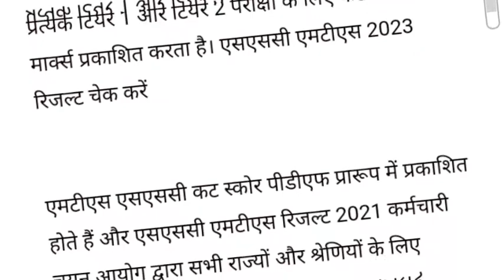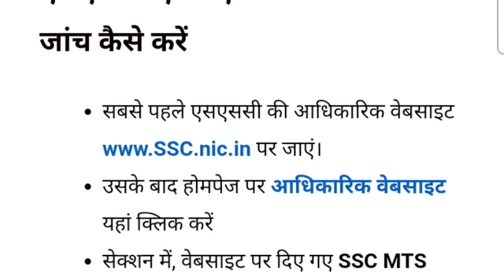SSC MTS Final result 2023|ssc mts final cut off 2022